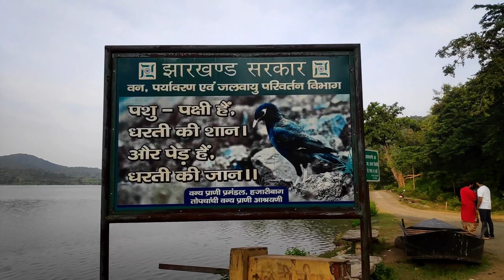Water Board Tofchachi jhill || Water board मै पुल टुटा पड़ा है||isri bazar dumri@CHEGROYTVLOGS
Water Board Tofchachi jhill Water board मै पुल टुटा पड़ा है||isri bazar dumri‎@CHEGRO-YT VLOGS

1)Topchanchi Lake Dhanbad
2)Topchanchi Lake distance from Dhanbad
3)Topchanchi tourism
4)topchanchi jhill Dhanbad
5)topchanchi waterfall
6)water board Dhanbad
7)water board picknic spot
8)Chegro yt new vlog

THIS VIDEO ONLY ENTERTAINMENT PURPOSE NO HUTING  ANYONE PERSON